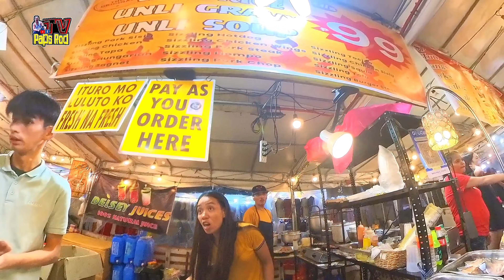MGA PWEDING PASYALAN SA TUTUBAN NIGHT MARKET...HINARANG AKO NG GUARD,BAWAL DAW MAG VIDEO??